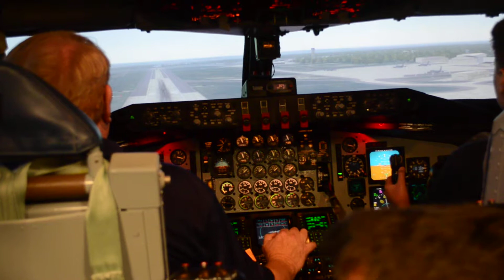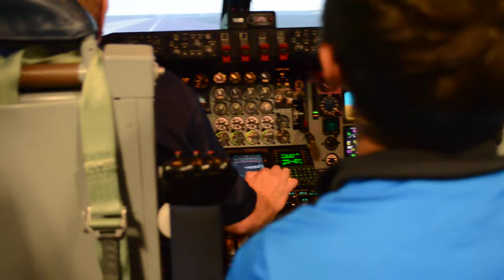12 year old landing a KC-135 (simulator)